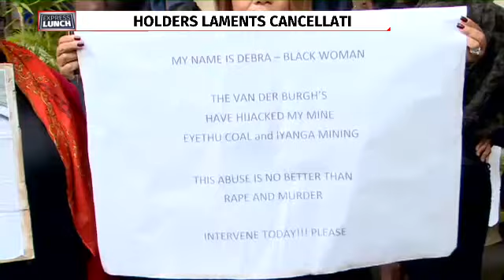Mining Charter imbizo temporarily called off after disruptions